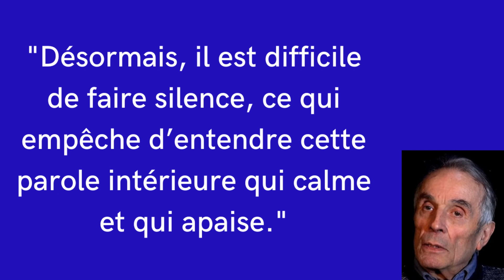ALAIN CORBIN - LE POUVOIR DU SILENCE